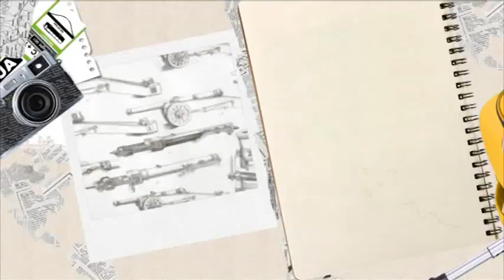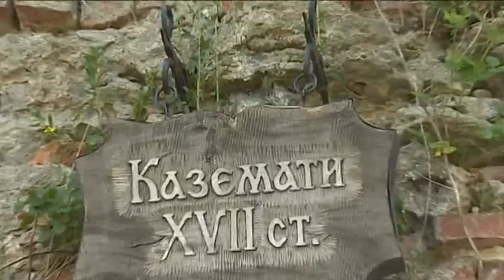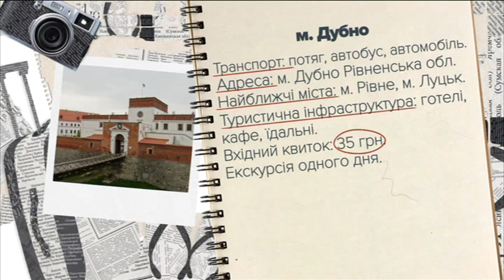Дубенський замок - Неприступний форт 15 століття | Україна вражає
Незліченну кількість разів загарбники накидали оком на дубненські мури. Але жодного разу їм так і не вдалося захопити фортецю. Військова база зразка 15 століття дісталася нам від Литовського князя Костянтина Острозького. І вона понині прикрашає старовинне Дубно.

м. Дубно, Рівненська бласть
За враженнями зовсім не обов'язково збиратися за кордон! Унікальні природні парки, краєвиди, від яких перехоплює подих, розкішні палаци - все це є у нас в Україні!